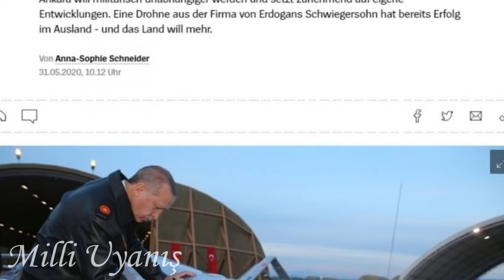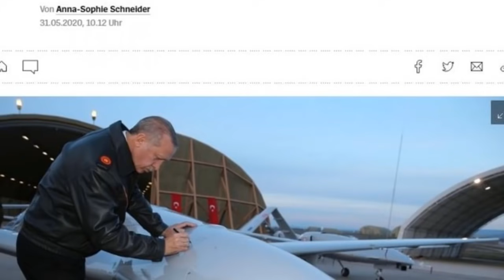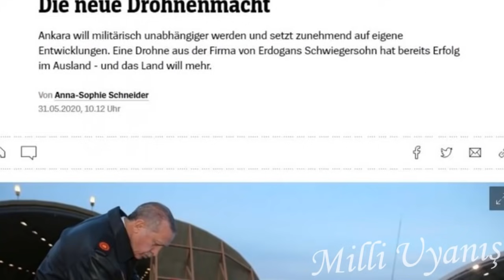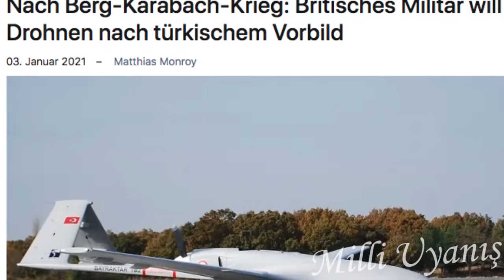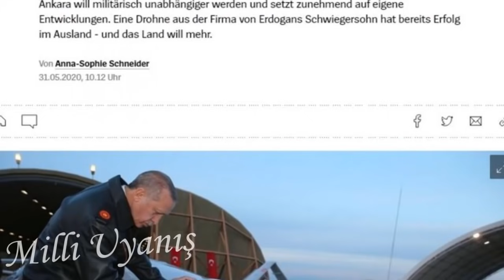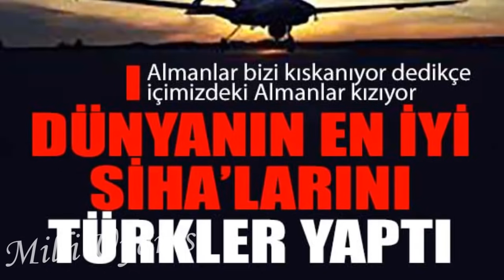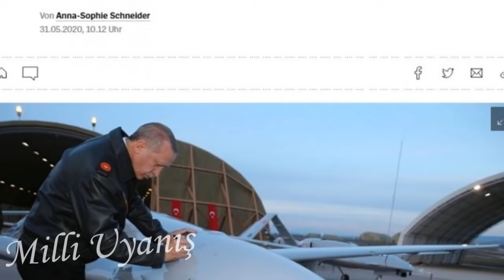ALMANYA İTİRAF ETTİ :TÜRKİYE DEVRİM YAPTI ! AMBARGO İŞE YARAMADI ! BU TEKNOLOJİ HERŞEYİ DEĞİŞTİRECEK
ALMAN BASINI:TÜRKİYENİN BU TEKNOLOJİSİ DEVRİM YAPTI !

Türkiyeye koyduğu ambargoların hiçbir işe yaramadığını fark eden almanyada basın türkiyenin ürettiği silah sistemlerini mercek altına aldı. Türkler durmak bilmeden çalışıyor ve bu sayede dünya çapındaki ihracat rakamlarını sürekli arttırıyor diyen alman basını özellikle sihaların dengeleri değiştirdiği konusunda hemfikir.

Alman Handelsblatt gazetesinin yayınladığı bir haberde yer alan ifadeler ise oldukça dikkat çekici. Gazeteye konuşan  Ortadoğu uzmanı Charles Lister  "Bayraktar insansız hava araçları savaşta devrimin yeni standardını oluşturdu diyerek türk yapımı sihaların muharebe ortamını baştan aşağıya değiştirdiğini ifade etti.